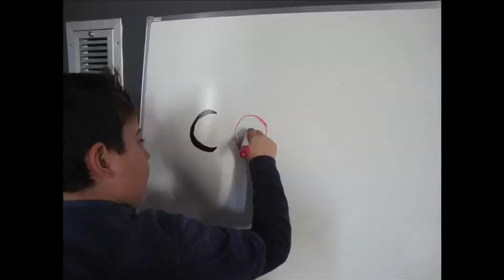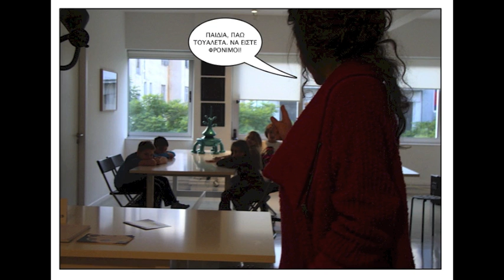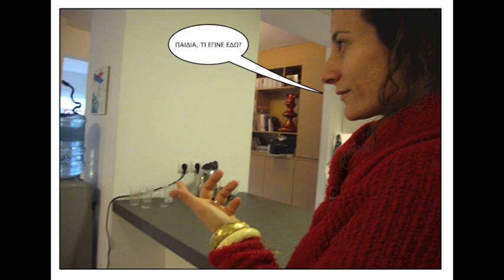Τα μπισκότα | Φωτοιστορία | Καρπός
Με θέμα την "αταξία" η ομάδα έφτιαξε αυτό το σενάριο για τα "Φαγωμένα μπισκότα". Τα παιδιά σκηνοθέτησαν τους εαυτούς τους
και φωτογράφησαν την ιστορία, ηχογράφησαν τους ήχους δίνοντας σημασία στην αφήγηση χωρίς λόγια.
Exile, Δεκέμβριος 2012.